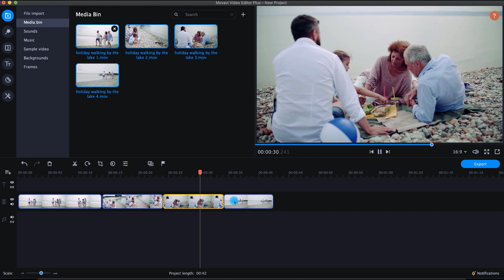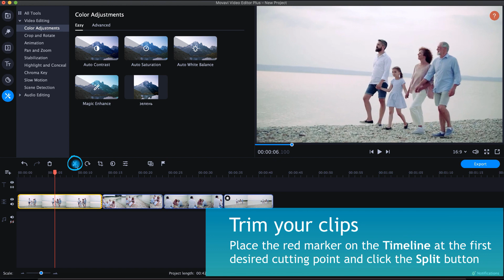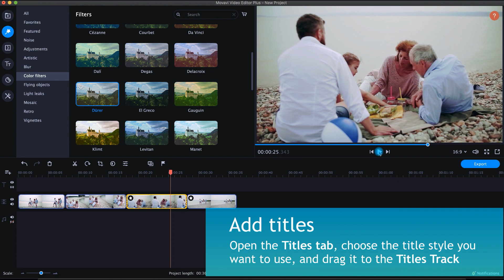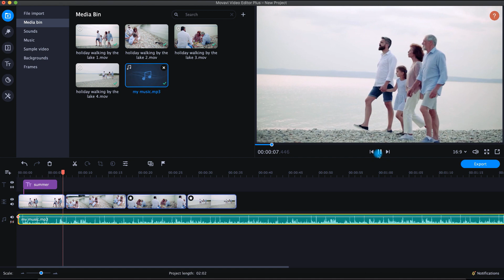How to EDIT MOV FILES | video editing (Tutorial 2020)